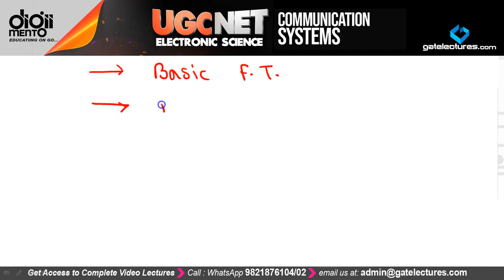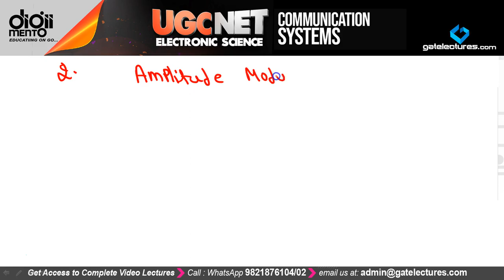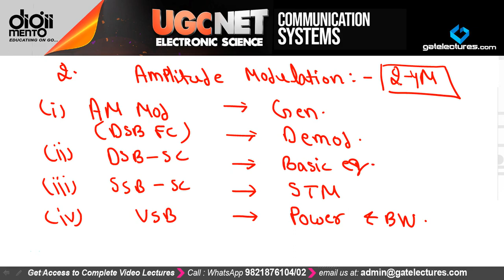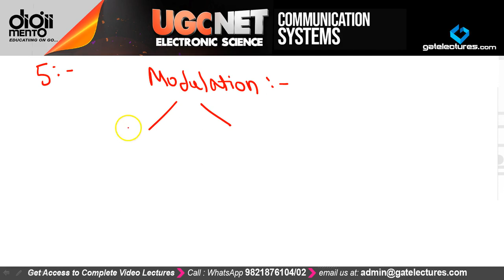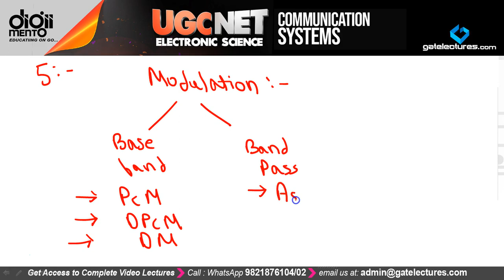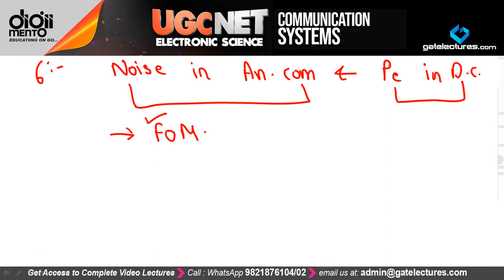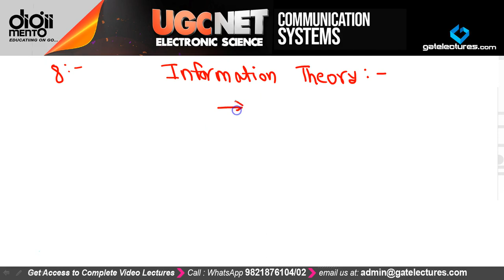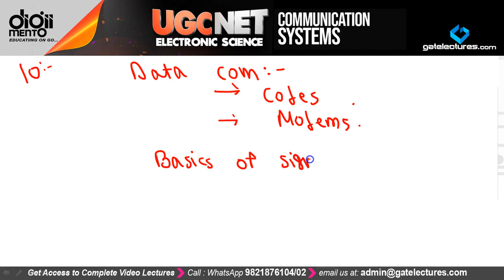Communication System for UGC NET Electronic Science 00 What to study and Why to Study